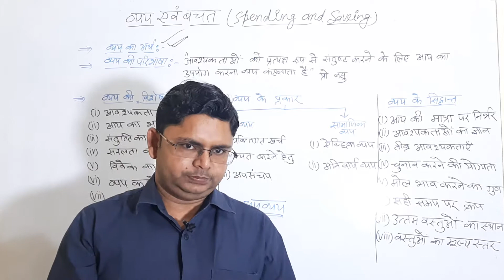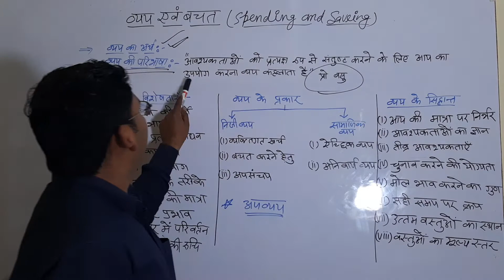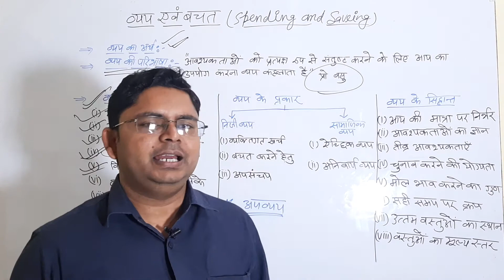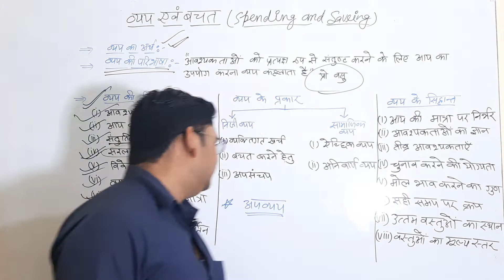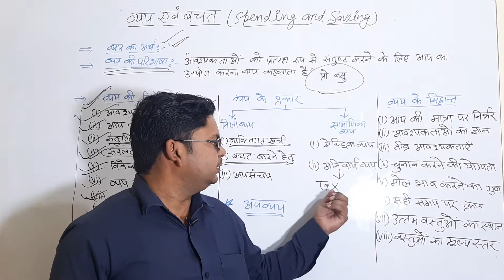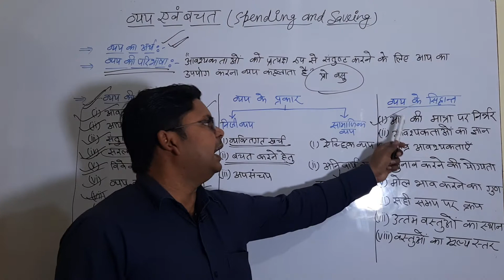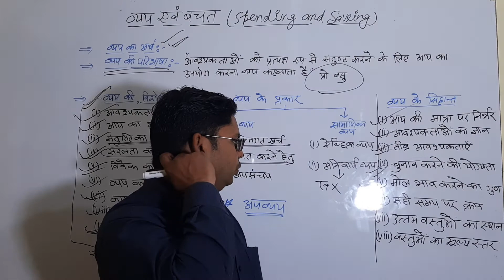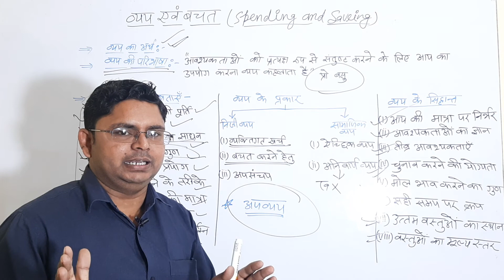हाईस्कूल काॅमर्स यू.पी.बोर्ड 2022-23/ व्यय एवं बचत का अर्थ, उद्देश्य व महत्व